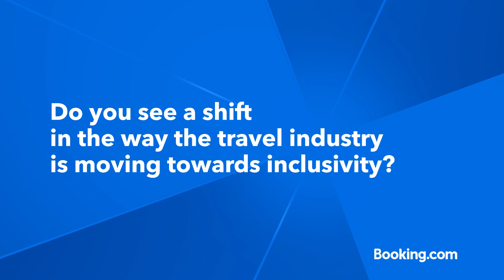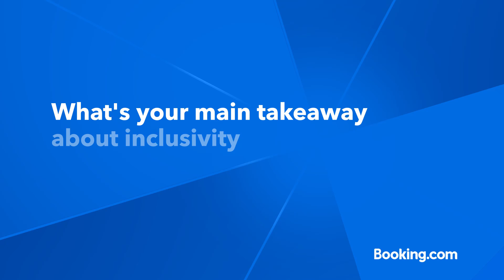5 minutes with Rachel Lowenstein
We spent five minutes chatting with Rachel Lowenstein, Global Head of Inclusive Innovation at Mindshare. Get her insights on inclusivity from her unique perspective as a queer and autistic leader.